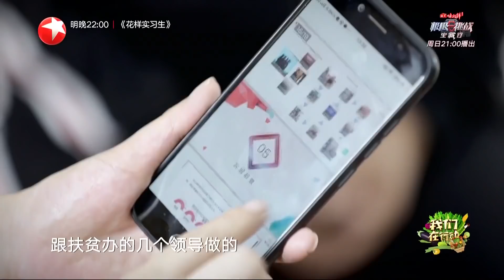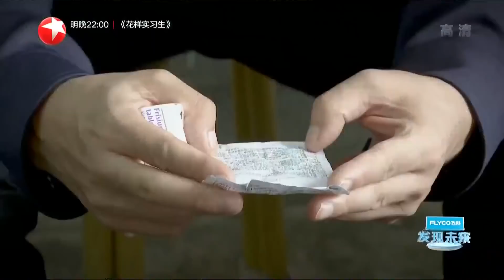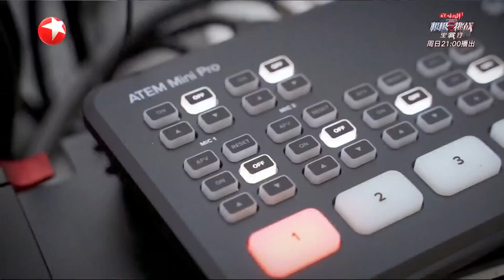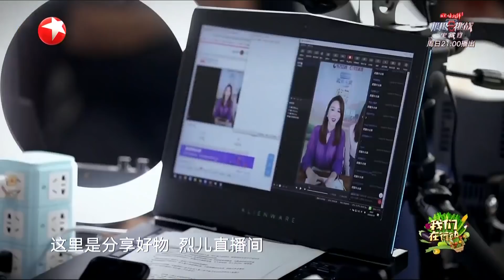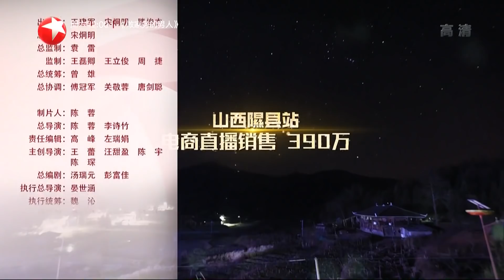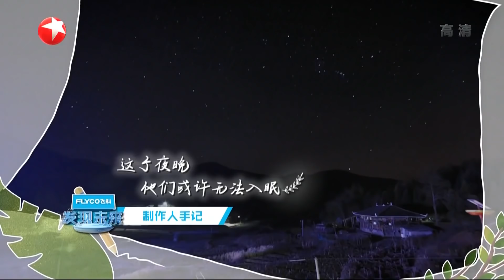第7期：“街头拍档”合体营业~任贤齐宠粉唱金曲《心太软》 刘宇宁暖心下厨 王迅自带包袱进直播间卖力吆喝实力带货！ |《我们在行动5》We Are On The Way S5 EP7【东方卫视官方频道】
《我们在行动》第五季 YouTube更新时间：北京时间 每周四 24点

《我们在行动》是东方卫视推出的中国首档精准扶贫公益纪实节目，《我们在行动5》行走贫困山村，碰撞“直播带货”！在全面打赢脱贫攻坚战的收官之年，将通过精神扶贫与物质扶贫共同推进，让综合扶贫行之有效！

♥ 我们在行动·往季回顾 ♥